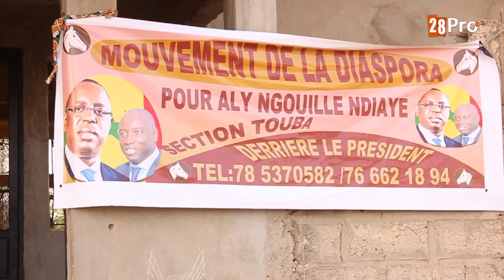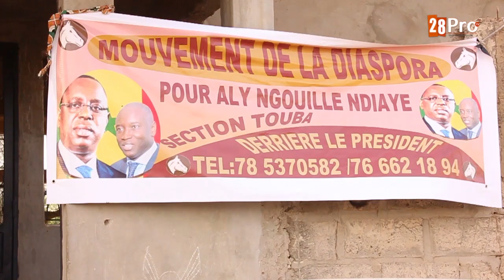LE MOUVEMENT DE LA DIASPORA POUR ALY NGOUYE NDIAYE DISTRIBUENT DES NDOGOU DANS LES DAHARA DE TOUBA